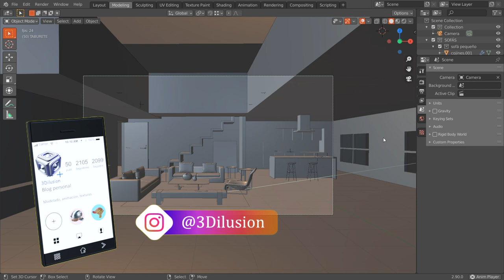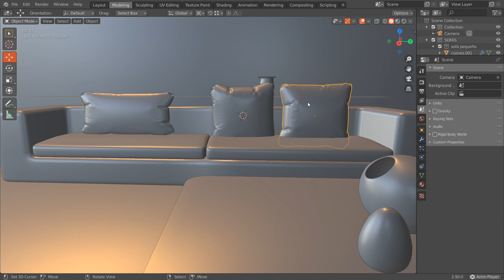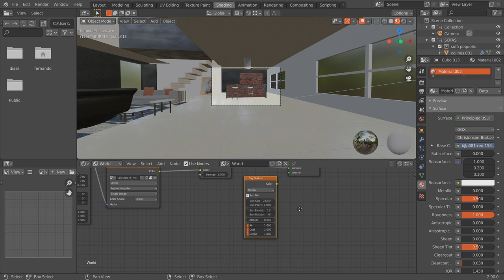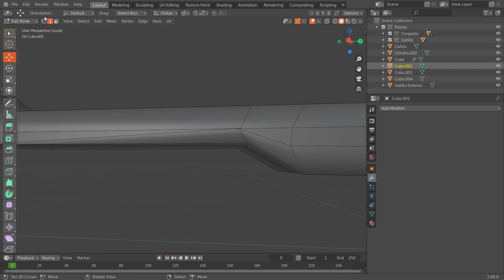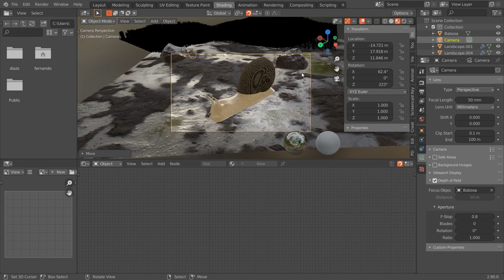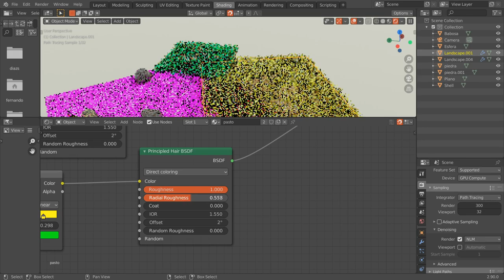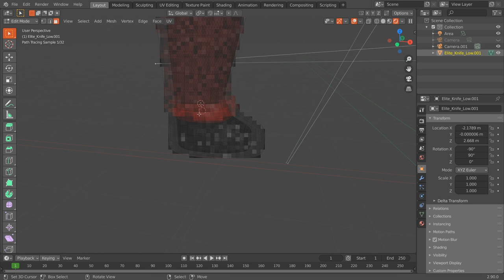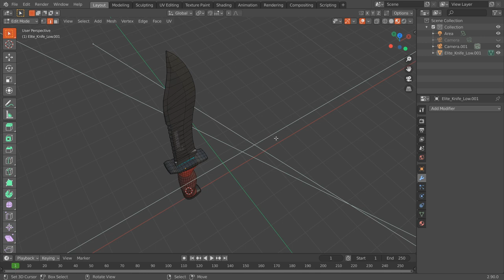Blender 2.9 tutorial en español 🎲 trabajos hechos y cómo mejorar. ❤️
Con blender 2.9 mostramos algunos trabajos de nuestros compañeros de Discord, así como modelado, mallas, topología, texturas, presentación de trabajos.
Blender es un software de modelado, animación, texturizado, escultura digital, etc, que se usa principalmente para el arte 3D es un software gratuito que lo puedes descargar
Si quieres aprender mucho más visita nuestro canal visita nuestra web: